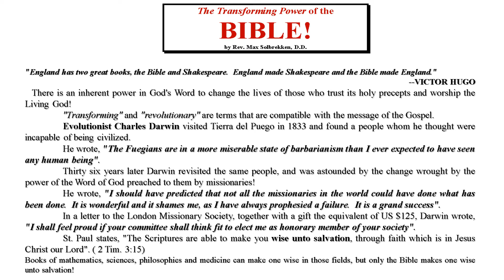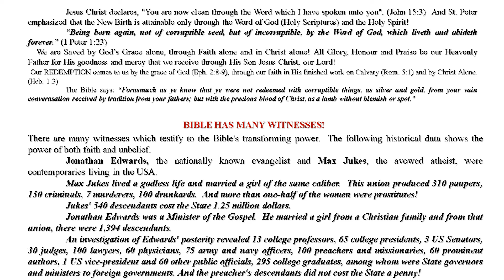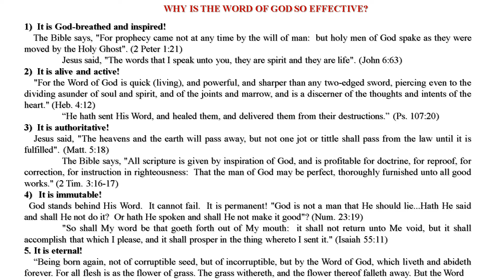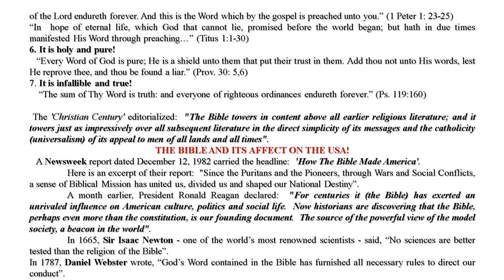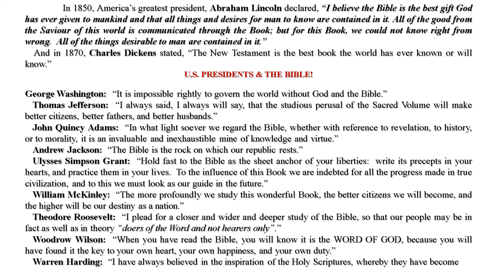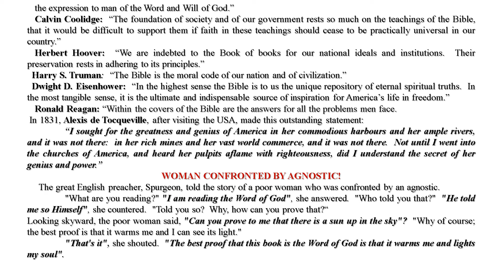Pastor Max Solbrekken, D.D. The Transforming Power of the Bible!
Max Solbrekken is pleased to provide the complete text of many of his ministry publications in
E-Book format at {comehometojesus.ca} We will continue to add to the list of E-book messages published there. Please visit us often and let your friends and family know about our website.

          E-Book format messages at {comehometojesus.ca}
As I travel across Canada and into other countries, people often approach me with words, "Do you remember me, Brother Solbrekken? I am the lady (or man) whom you prayed for (two or three) years ago and I’m happy to say I have never been sick since.” People who return from India or Norway or other foreign countries in which I have held crusades bring back similar testimonies. If, however, you have never given us your testimony of salvation, healing or other blessings please share about it in writing. I will read your letter and answer it personally.

Because the harvest is great and the labourers are few, I am your servant for Christ’s sake.

Dr .Max Solbrekken, D.D.